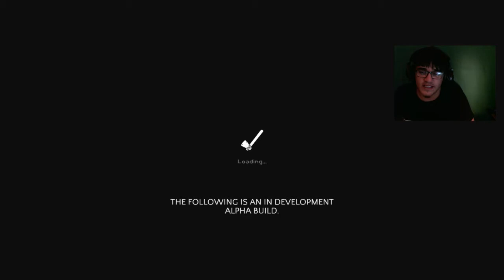The Forest Where Did The Plane Go And Exploring Cave Episode 3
Earn Free Stuff And HelpsMe A lot If You Sign Up